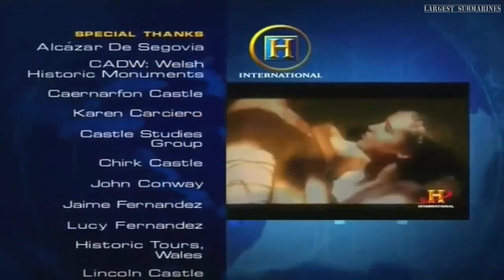The Making Of Castle and Dungeons Natgeo Documentary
A dungeon is a room or cell in which prisoners are held, especially underground. Dungeons are generally associated with medieval castles, though their association with torture probably belongs more to the Renaissance period. An oubliette is a form of dungeon which is accessible only from a hatch in a high ceiling.

The word dungeon comes from Old French donjon (also spelled dongeon), which in its earliest usage meant a "keep", the main tower of a castle. The first recorded instance of the word in English was near the beginning of the 14th century when it held the same meaning as donjon. Though it is uncertain, both dungeon and donjon are thought to derive from the Middle Latin word dominio, meaning "lord" or "master".

In French, the term donjon still refers to a "keep", and the term oubliette is a more appropriate translation of English dungeon. Donjon is therefore a false friend to dungeon (for instance, the game Dungeons & Dragons is titled Donjons et Dragons in its French editions).[citation needed]

An oubliette (from the French oubliette, literally "forgotten place") was a form of dungeon which was accessible only from a hatch in a high ceiling. The word comes from the same root as the French oublier, "to forget", as it was used for those prisoners the captors wished to forget.

The earliest use of oubliette in French dates back to 1374, but its earliest adoption in English is Walter Scott's Ivanhoe in 1819: "The place was utterly dark—the oubliette, as I suppose, of their accursed convent.

Few Norman keeps in English castles originally contained prisons, though they were more common in Scotland. Imprisonment was not a usual punishment in the Middle Ages, so most prisoners were kept pending trial or awaiting a penalty, or for political reasons. Noble prisoners would not generally be held in dungeons, but would live in some comfort in castle apartments. The Tower of London is famous as a prison for political detainees, and Pontefract Castle at various times held Thomas of Lancaster (1322), Richard II (1400), Earl Rivers (1483), Scrope, Archbishop of York (1405), James I of Scotland (1405–1424) and Charles, Duke of Orléans (1417–1430). Purpose-built prison chambers in castles became more common after the 12th century, when they were built into gatehouses or mural towers. Some castles had larger provision for prisoners, such as the prison tower at Caernarvon Castle.[3]

The identification of dungeons and rooms used to hold prisoners is not always a straightforward task. Alnwick Castle and Cockermouth Castle, both near England's border with Scotland, had chambers in their gatehouses which have often been interpreted as oubliettes.[3] However, this has been challenged. These underground rooms (accessed by a door in the ceiling) were built without latrines, and since the gatehouses at Alnwick and Cockermouth provided accommodation it is unlikely that the rooms would have been used to hold prisoners. An alternative explanation was proposed, suggesting that these were strong-rooms where valuables were stored